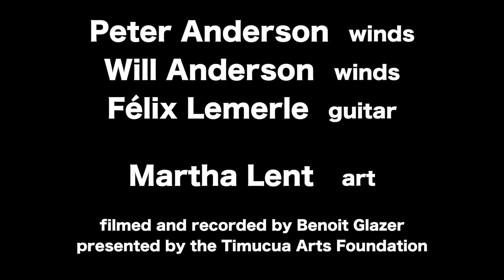Live @ Timucua Arts Foundation in Orlando, FL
Peter and Will Anderson
Jazz saxophonist & clarinetists in New York City

Peter Anderson - tenor & soprano sax, clarinet
Will Anderson - alto sax, clarinet, flute
Felix Lemerle - guitar